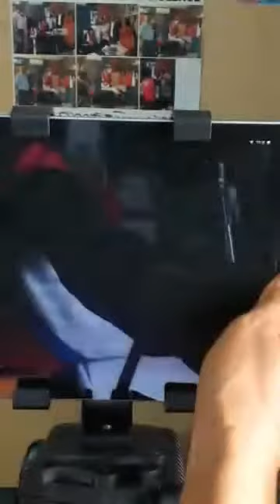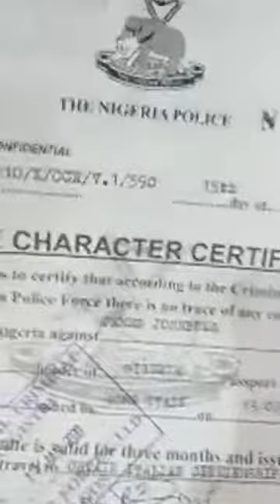BREACH OF CONTRACT REPORTED BY JOHN BULL ITALY BASED AGAINST ADEDAYO NIGERIA BASED